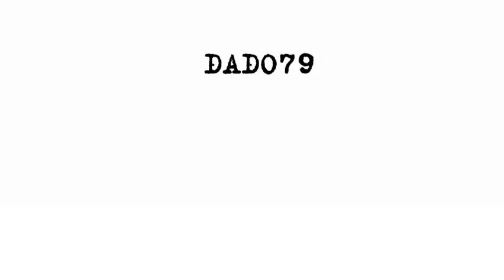Неспортивное поведение армянина по греко-римской борьбе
В Будапеште на чемпионате Европы произошел инцидент между азербайджанским борцом греко-римского стиля Талехом Мамедовым и представителем Армении Грачья Погосяном: армянский спортсмен проявил неспортивное поведение. Счёт 3:1 в пользу Мамедова.